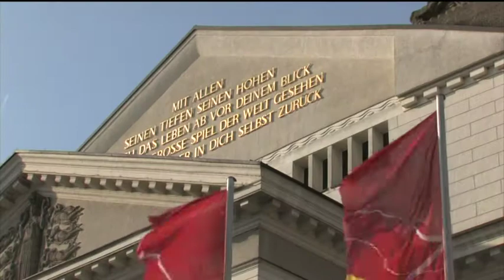Theater und Oper